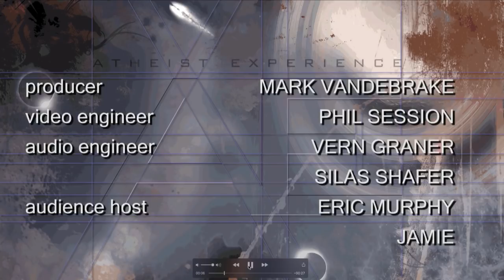Atheist Experience - Live From Oklahoma City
The Atheist Experience is a weekly Internet television show based in Austin, Texas geared at a non-atheist audience. Every week we field live calls from atheists and believers alike, and you never know what you're going to get! Sometimes it can get quite feisty indeed! You don't want to miss it.

The Atheist Experience is produced by the Atheist Community of Austin. The Atheist Community of Austin is organized as a nonprofit educational corporation to develop and support the atheist community, to provide opportunities for socializing and friendship, to promote secular viewpoints, to encourage positive atheist culture, to defend the first amendment principle of state-church separation, to oppose discrimination against atheists and to work with other organizations in pursuit of common goals.